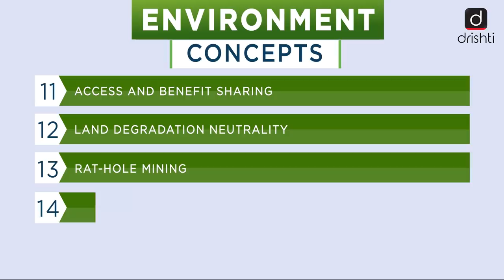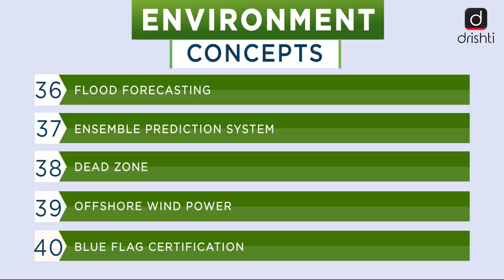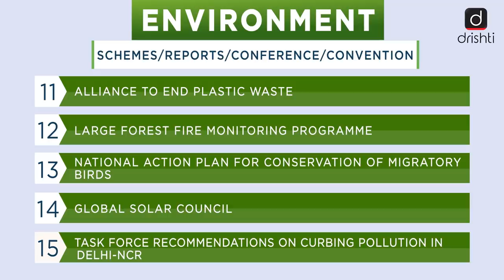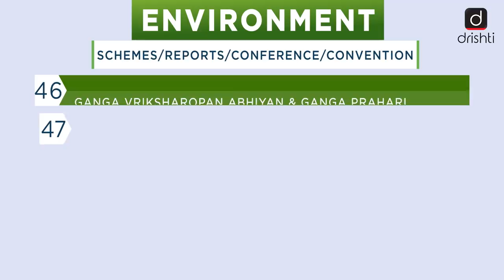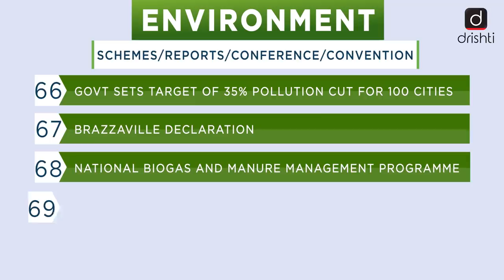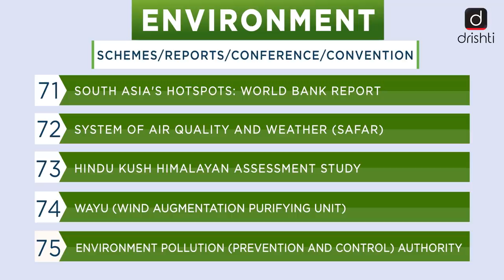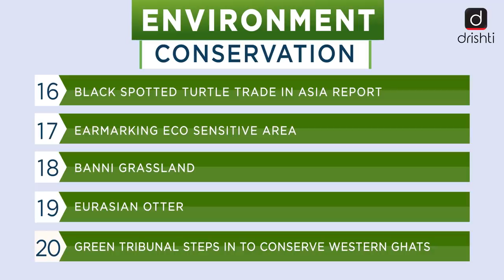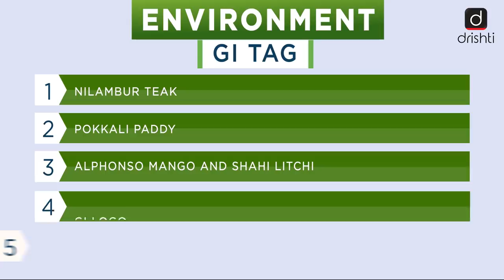Important Topics for UPSC Prelims 2019 (Environment)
Drishti IAS brings to a comprehensively compiled and curated list of 'must prepare' topics for UPSC Prelims 2019.

The topics have been covered from a wide range of sources, including -
- Newspapers like The Hindu, Indian Express, LiveMint, Hindu Business Line
- Magazines and journals like Yojana, Kurukshetra, ORF, Down to Earth, etc.
- Important Government Ministries reports and PIB.